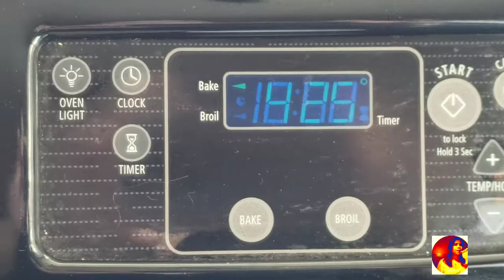Baked Butternut Squash with Brown Sugar Recipe/Supper Ready 😋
Hello Friends lets cook supper,

Baked Butternut Squash with Brown Sugar
Ingredients
butternut squash
Coarse salt and ground pepper
1/3 cup brown sugar toppings
2 tablespoons milted  butter

Halve squash lengthwise. Scoop out and discard seeds.   Brush cut sides of squash halves with melted butter; season generously with salt and pepper.

Place halves, cut side down, on a rimmed baking sheet; bake until almost tender when pierced with the tip of a paring knife, 30 minutes

Turn halves cut side up; dividing evenly, sprinkle with topping. Return to oven; continue baking until tender and browned, about 30 minutes
 Serve & enjoy!

Cook's Notes
You can also make toppings with spices (cinnamon or cayenne pepper), sweeteners (maple syrup or honey), or cheese